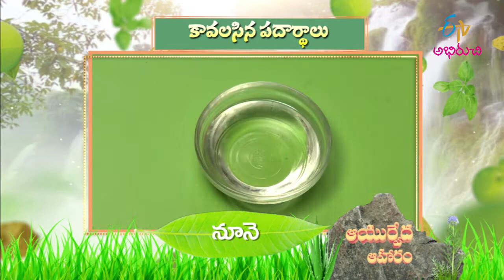Arati Puvvu Majjiga Charu | Ayurveda Aaharam |అరటిపువ్వు మజ్జిగ చారు| 17th March 2022 |ETVAbhiruchi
అరటిపువ్వు మజ్జిగ చారు; చలువనిచ్చే అరటిపువ్వుతో ఎంతో ఆరోగ్యం

Arati Puvvu Majjiga Charu is a delicious dish prepared using banana flower, buttermilk, mustard seeds, cumin seeds, green chillies and other homely spices.